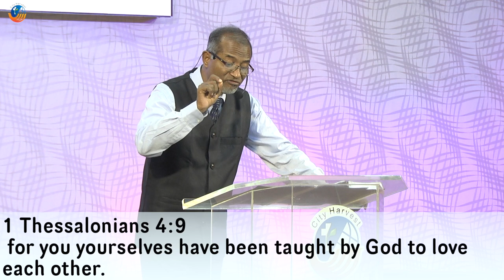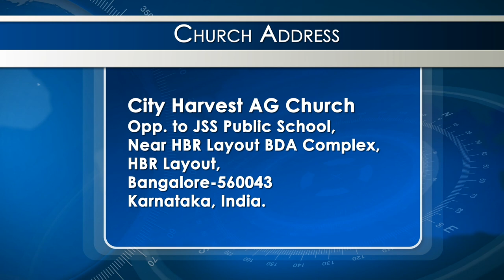KISSED BY THE GOSPEL | Philemon | Jacob Cherian | City Harvest AG Church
sermon on philemon 1-21 ,
lessons from the book of philemon,
philemon bible study,
church near me,
list of churches in bangalore,
pentecostal churches in bangalore,
ag church near me,
inspiring sermons,
ag church in bangalore,
city harvest ag church live stream,

sermon on philemon and onesimus
sermon on philemon 1
expository sermon on philemon
sermon series on philemon
sermon about philemon
sermon on the book of philemon
sermons on the book of philemon
sermon central philemon
sermon outline philemon
sermons on philemon
preaching on philemon
sermon from philemon
sermons from philemon
sermon in philemon 1
sermons on philemon 1
sermon series philemon
sermons on philemon 1-21
cgld bangalore,
sabc bangalore campus,